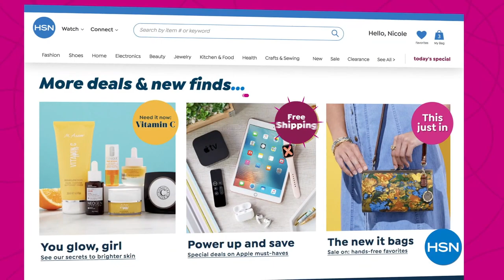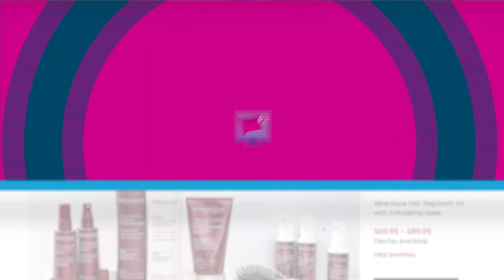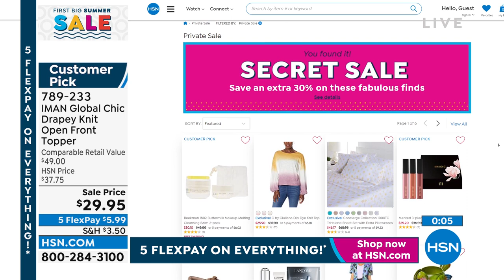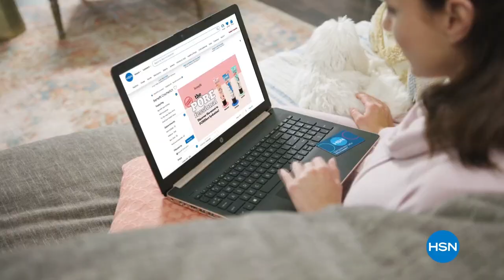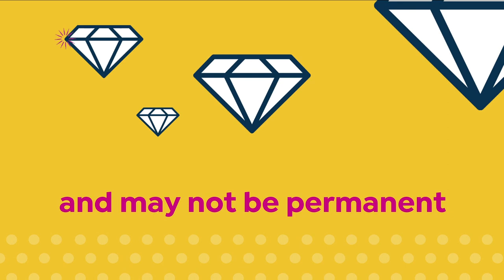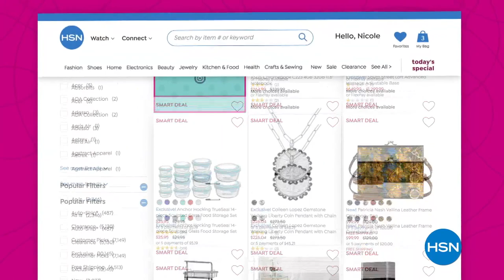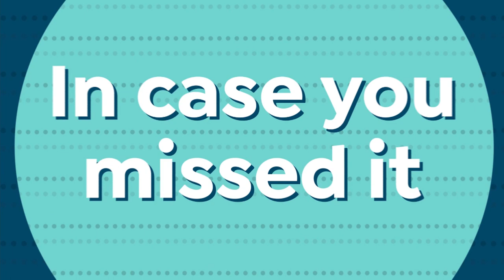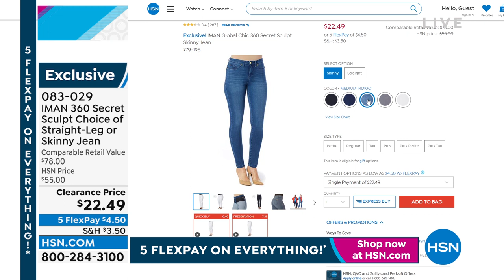HSN | IMAN Global Chic Fashions 05.30.2022 - 08 PM